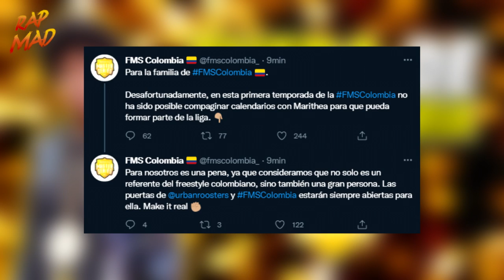🚨🤯3 "BENEFICIOS" que nos deja el RETIRO de MARITHEA de FMS COLOMBIA | NOTICIAS DEL FREE 🤯